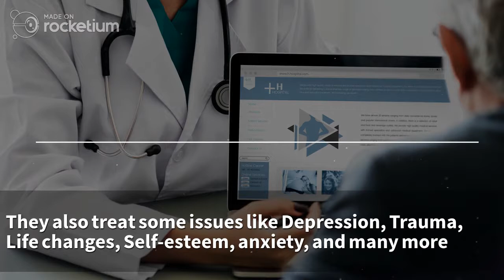Kid Talk Professional Psychiatrist offering best service for play therapy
Kid Talk consists of experienced therapists for play therapy present in Frisco. Their counselors communicate with the children by playing with them. They have a team of certified psychiatrists for play therapy. They assist the children by providing toys and playing activities to cure them. Parent's support is also needed in treating their children.